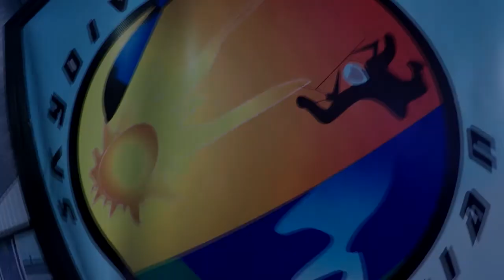Skydive Sebastian - Lacey's Skydive